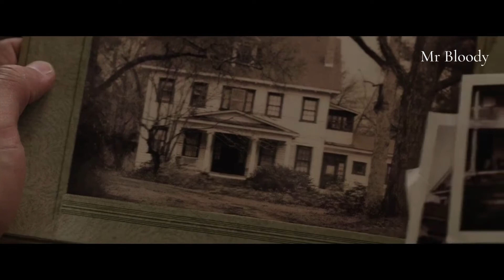CONJURING : LES DOSSIERS WARREN (2013) - LA SORCIERE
Une famille est terrorisée par une présence menaçante dans sa ferme et décide de faire appel aux services d'Ed et de Lorraine Warren, des spécialistes des phénomènes paranormaux connus dans le monde entier. Lorsque les deux spécialistes se rendent dans cette ferme isolée, ils ne se doutent pas encore qu'ils vont devoir faire face à la force la plus terrifiante qu'ils aient jamais rencontrée...
CRÉDITS :
Acteurs: Vera Farmiga, Ron Livingston, Patrick Wilson
Realisateur James Wan
Producteurs: Rob Cowan, Tony DeRosa-Grund, Peter Safran
Scénaristes: Carey Hayes, Chad Hayes